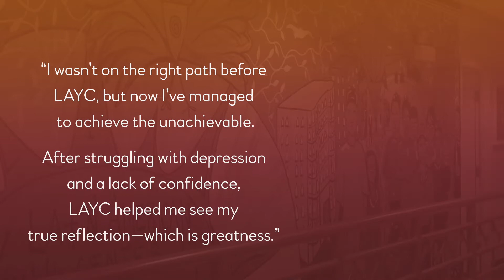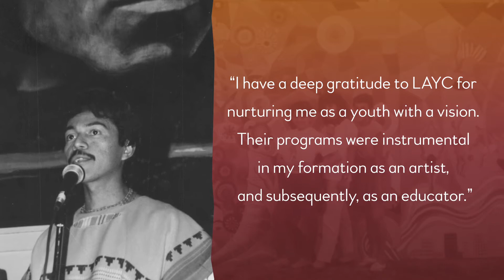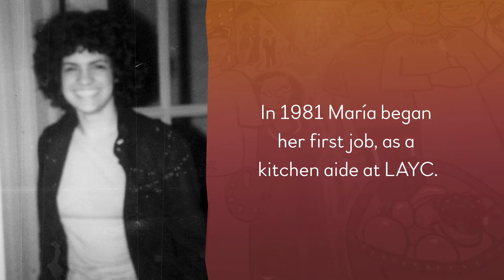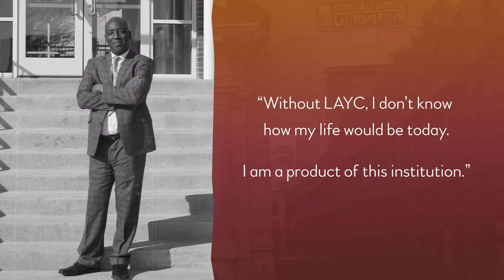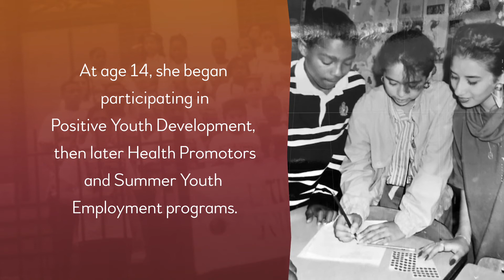LAYC Alumni - 50 Years of Success Stories